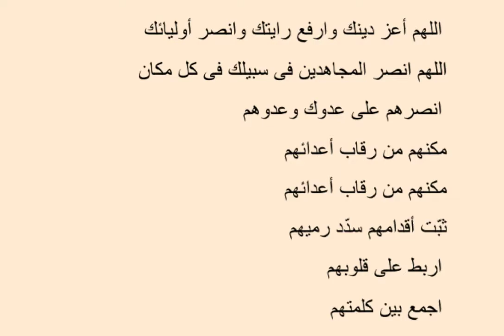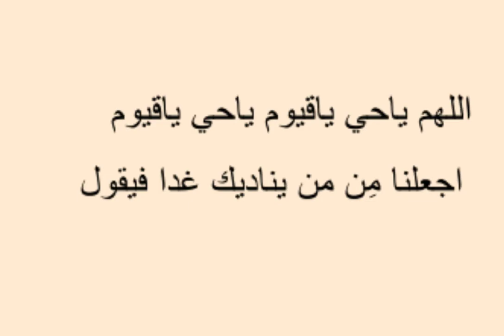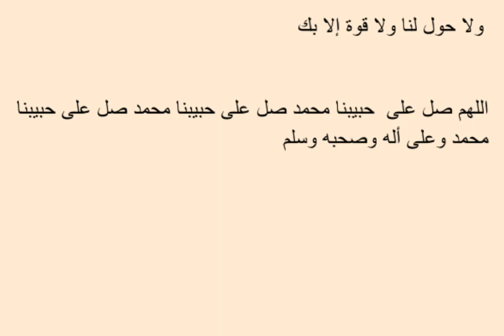Very Emotional Dua by Syaikh Idris Abkar (with text)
Temans, kita ulang koleksi doa idris abkar yg sebelumnya pernah diupload di channel ini tanpa text, doa sangat bagus didengarkan dan diresapi, untuk membasahi hati saat dilanda kering.
ada bagian doanya yang kurang lebih berbunyi "Ya Robb, Engkau pasti tahu bahwa kami tak pernah kuat menahan apinya dunia apalagi api neraka yang dapat membuat gunung bergolak"